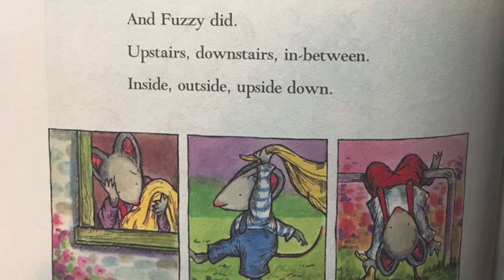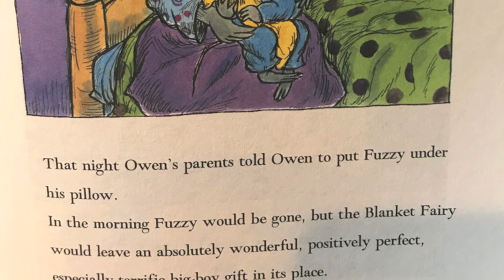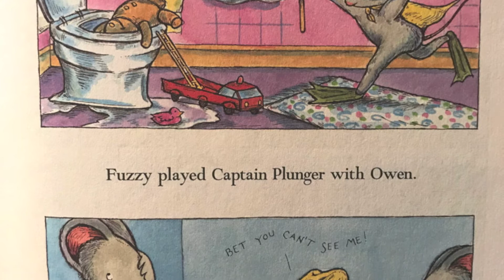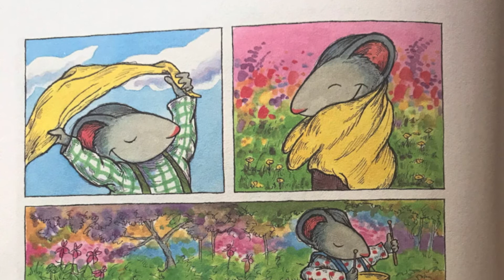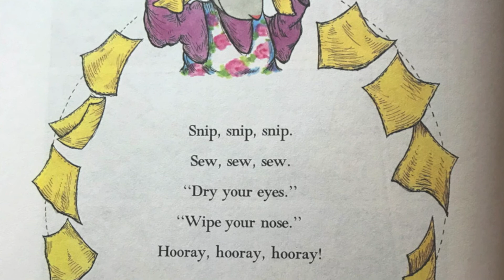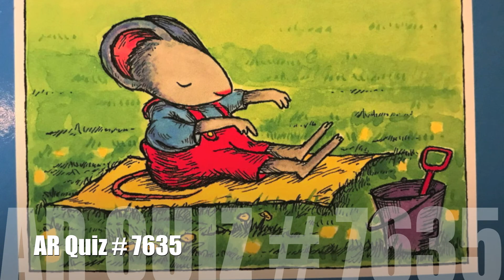Owen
An adorable story about a boy and his blanket by Kevin Henkes